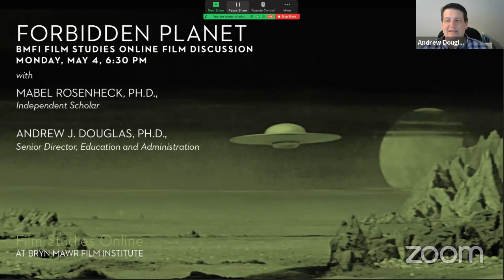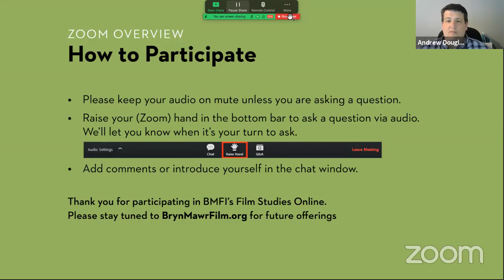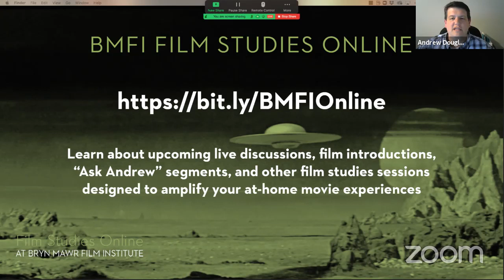BMFI Online Film Discussion: FORBIDDEN PLANET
Join us for our free, upcoming film discussion with Mabel Rosenheck, Ph.D., and Andrew J. Douglas, Ph.D., Senior Director of Education, BMFI, about Forbidden Planet on Monday, May 4, at 6:30 pm.  Find FORBIDDEN PLANET on your preferred viewing platform